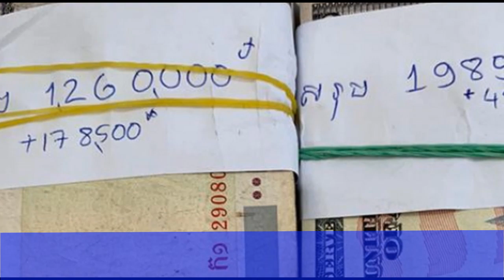ជីវិតពិត ក្មេងស្រីចេះ១៤ភាសា វាសនាខុសពីក្មេងប្រុសសាឡិក, breaking news, news 1st, khmer hot news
▬▬▬▬♥ ☑️💘✅Follw Me✅💘 ☑️♥▬▬▬▬●

▬▬▬▬♥ ☑️💘✅Follw Me✅💘 ☑️♥▬▬▬▬●
►Help to Click to My Brother Channel YouTube:
✅Navuth Gaming,

✅ BACKGROUND CAMBODIADAILY24 ✅

My channel to speak About Background for Cambodia Daily24 :
 Have To:
      ☑️ National news
      ☑️ International news

There are also quotations from newspapers, magazines, including:
        1. Local newspaper:  Kohsantepheapdaily phnom penh
             post,watphnom-news,postkhmer,wat-news,nokorwatnews,
            dap-news,kampucheathmey,rasmeinews,
            cambodiadailykhmer,cam-np,rttk-new,khmer7new
            ,meatophoum,khmerangkor-news,ksnweb, ect.

CAMBODIADAILY24, Have to
camobodia politic,
cambodia hot news,
yaya han,yaya toure,
ya ya, yaya and dj,
yaya musically,
cambodia news,
entertainment,entertainment hindi movie,
prakash raj,tamannaah bhatia,
      ●▬▬▬▬▬▬▬ஜ۩۞۩ஜ▬▬▬▬▬●